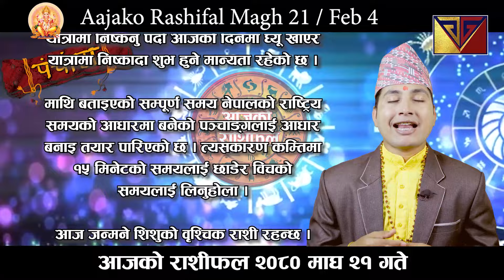Aajako Rashifal Magh 21 || February 4, 2024 || Today Horoscope aries to pisces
Aajako Rashifal || Aajako Rashifal Magh 21 || Today Horoscope February 4  2024 | aajako rashifal 2024 | rashifal today Aaj ka rashifal, aaj ka rashifal, aaj ko rashifal
Aajako Rashifal Magh 21 || Today horoscope aries to pisces (2024 Magh 21 | February ) | rashifal today | Dainik Rashifal | rashifal | Aajako Rashifal 2024 || Aajako Rashifal

Aajako Rashifal 2024 Magh 21 | Thursday, 04 February 2024 | aajako rashifal 2080 | rashifal today

Aajako rashifal 2024 Magh 21 | Today's Horoscope 2024 February 4 | aajako rashifal in nepali

Aajako Rashifal 2024 Magh 21 | Thursday, February 4, 2024 | aajako rashifal | rashifal today

Aajako Rashifal 2024 Magh 21 | February 4 2024 | aajako rashifal | rashifal today || Aajako Rashifal || Aajako Rashifal || Aajako Rashifal

Aajako Rashifal
Daily Rashifal
Dainik Rashifal
Aajako Rashifal 2024

Aajako Rashifal 2080 Magh 21 | Today's Horoscope 04 February | aajako rashifal | rashifal today | aajako rashifal in nepali | aajako rashifal today | aajako rashifal nepali ma

आजको राशिफल - २०८० माघ २१ गते || TODAY'S HOROSCOPE - February 4, 2024

Aajako rashifal 2080 Magh 21 | Today's Horoscope February 4 | aajako rashifal in nepali | today rashi | Dharma

Aajako Rashifal 04 February 2024 Thursday | Daily Rashifal | Dainik Rashifal today horoscope | rashifal nepali | Jyotish tika

आजको राशिफल
aajako rashifal
aaj ka rashifal
(aajako rasifal)
aajako rasiphal

Rashifal aajako
Aajako rashifal